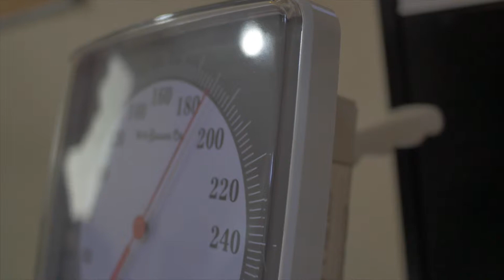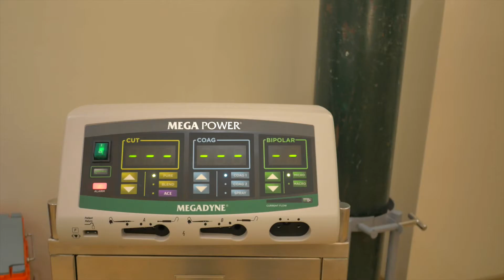A Day in Fe Del Mundo Medical Center pt 2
What a day is like in Fe Del Mundo Medical Center - Part 2

Formerly known as Children's Medical Center, Fe Del Mundo Medical Center now offers holistic medical services to patients of all ages, from pre-work to post-care, especially to residents in the area. Hospital services are worth the value because of valued partnerships with HMO and other industrial establishments. The doctors, nurses and staff of FDMMC proudly carries on the cycle of Caring to its chosen community.